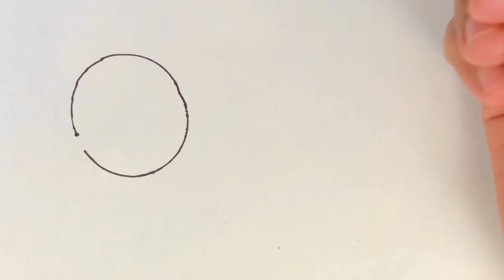UPIN IPIN NGUPING APA TUH⁉️How to Draw Upin-Ipin | Easy Drawing & Coloring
Cara menggambar Upin dan Ipin, Menggambar kartun Upin-Ipin, menggambar dan mewarnai, belajar menggambar dan mewarnai, upin-ipin lucu, upin ipin gemes, latto-latto, DIY mainan, bikin mainan, seni, sekolah, playgroup, TK, balita. Kartun Malaysia. Populer Indonesia. Trending. Viral.

How to draw Upin and Ipin, Draw Upin-Ipin cartoons, drawing and coloring, learn to draw and color, upin-ipin cute, upin ipin gemes, latto-latto, DIY toys, make toys, art, school, playgroup, playhouse, kindergarten, toddlers. Trending. Viral. Today.